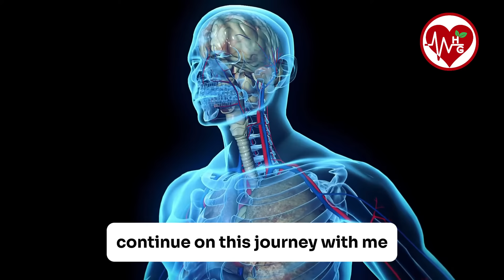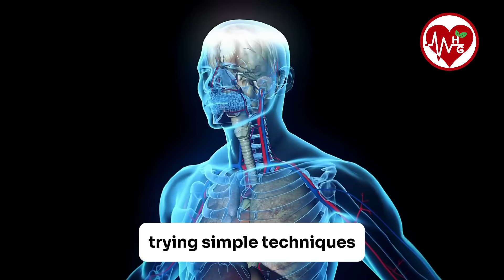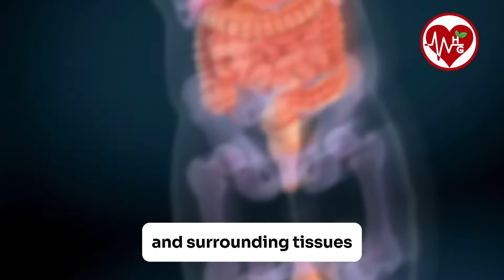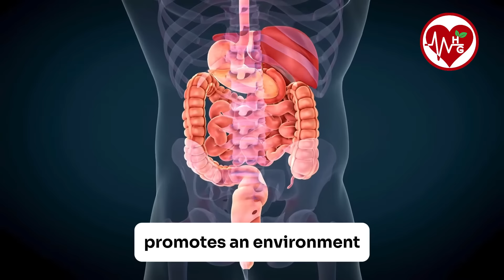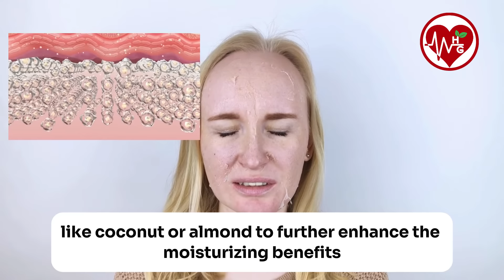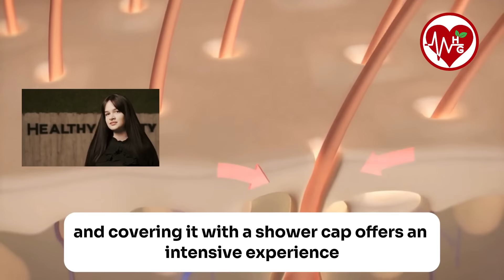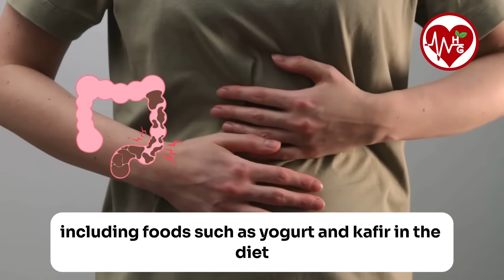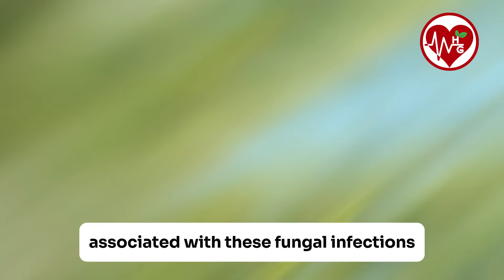Only 2 Drops of Castor Oil Before Bed Can Cause a SURPRISING Body Reaction!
How 2 drops of castor oil can change your health overnight! This powerful oil is packed with benefits that can enhance your well-being in surprising ways. From improving sleep quality to promoting healthy digestion and even aiding in skin hydration, castor oil is a versatile remedy you need to try. In this video, we explore the incredible effects of applying just two drops before bed, revealing how this simple addition to your nighttime routine can lead to remarkable health improvements. Join us as we uncover the secrets of castor oil and how it can transform your life!

*** NOTICE ! ***
This platform does not provide medical advice! All suggestions are sourced from public outlets and should be verified with your healthcare professional!!!
This platform serves solely for informative intentions. The viewpoints expressed by the platform's editorial team might not align with those of the material authors.
Wishing wellness to you and your dear ones!